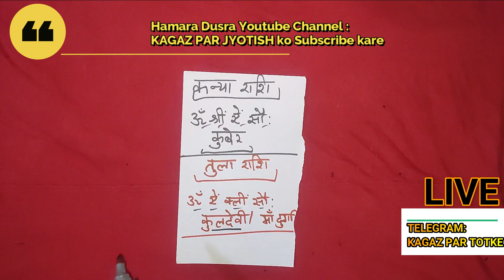कन्या व तुला राशि के लिए ज़बरदस्त उपाए व मंत्र KANYA AUR TULA RASHI KE LIYE MANTRA